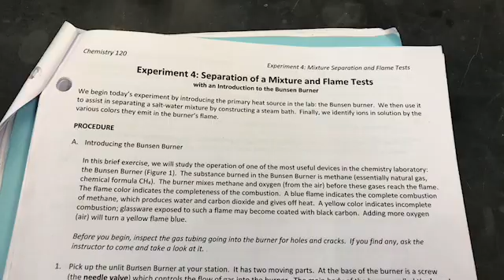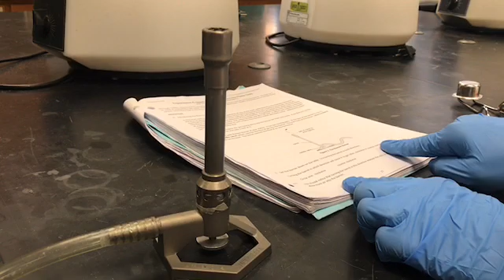Experiment # 4 Separation of Mixture and Flame tests Part 1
Chem 120                                                                     Dr. Garg

Rio Hondo College